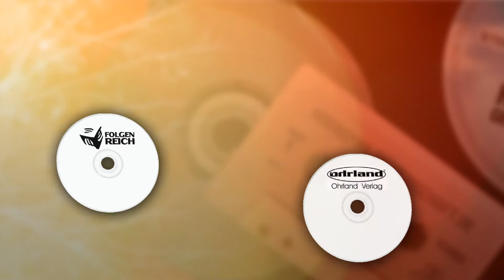Trailer | Hörspiel Arena 2012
Das Hörspiel-Event!
Vom 8. - 10. Juni 2012 im Kulturbunker Köln!